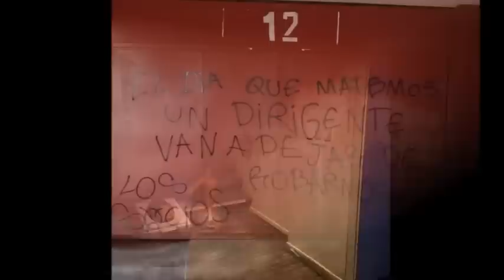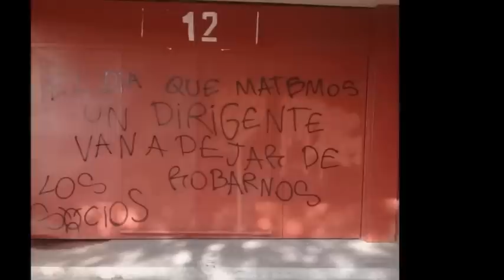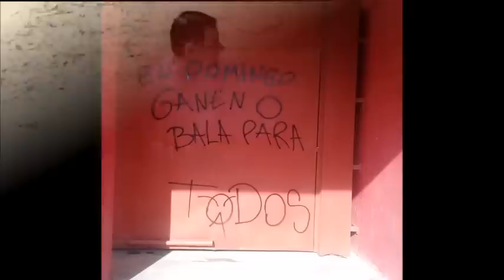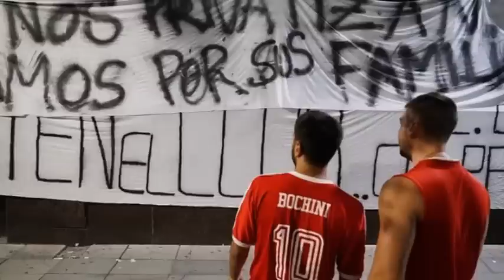presi.lopez toca un poco el tema del ex presidente que se fue domado por no llamarlo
Lopez doqueri asume el control total luego de la renuncia de Fabian Doman a Independiente.